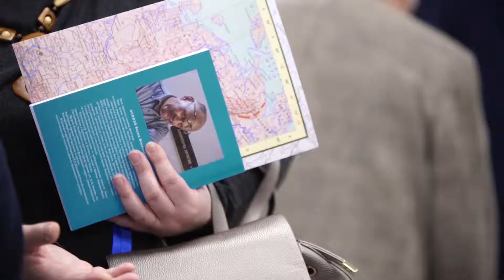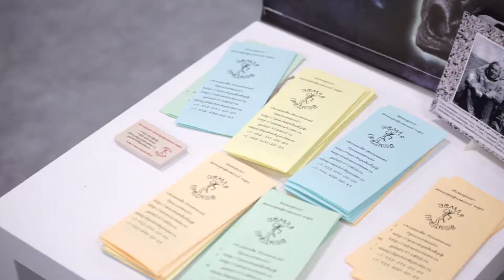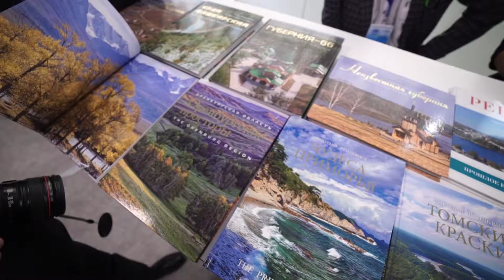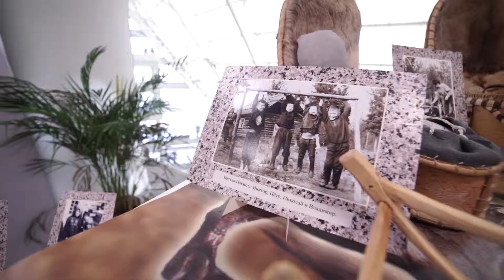Конференция «Граница „Европа — Азия“: культурный, географический и туристический феномен»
С 27 по 29 апреля Свердловское областное отделения РГО впервые в Екатеринбурге провело научно-практическую конференцию «Граница „Европа — Азия“: культурный, географический и туристический феномен». УрГПУ стал главным партнером в организации и проведении знакового мероприятия.